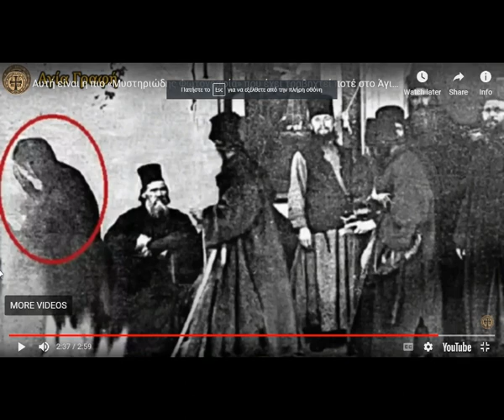Image of Virgin Mary! This is the Most 'Mysterious Photo" Ever Taken on Mount Athos! Monks Claim!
5) RUMBLE:    h
Thumbnail image - 1903 Monastery of Saint Panteleimon Mount Athos